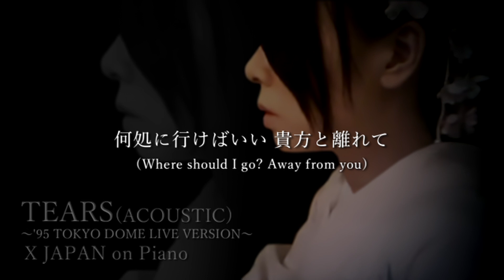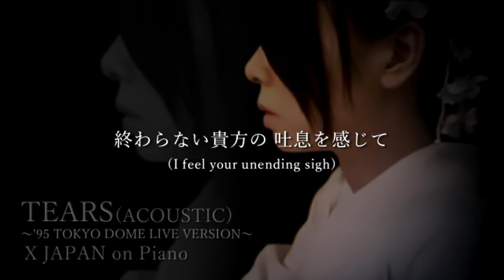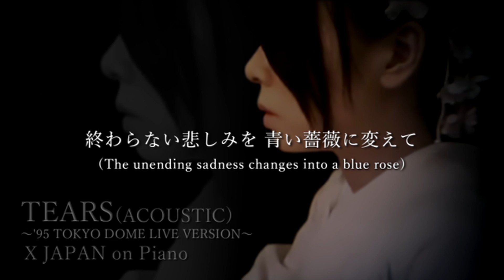X JAPAN - TEARS (ACOUSTIC)【Piano ver.】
X JAPAN - Tears ～'95 TOKYO DOME LIVE VERSION～ (Lyrics & translation)

X JAPANのToshlが1995年12月30日と31日の東京ドーム公演で披露した「Tears」のアコースティックバージョンをピアノでカバーしてみました

X are...

YOSHIKI (Drums & Piano)
Toshl (Vocal)
PATA (Guitar)
HIDE (Guitar)
SUGIZO (Guitar)
HEATH (Bass)
TAIJI (Bass)

MIDI音楽編集ソフト:Domino/ サウンド編集ソフト:Audacity/ MIDI音源:Timidity++/ 仮想MIDIケーブル:MIDI Yoke/ 動画編集ソフト:AviUtl (Free Software Only)

※これはMIDIシーケンサーによる演奏です。
※This is a MIDI sequencer playing.

※転載・二次利用はお断りします。
※Please stop reprinting without permission.

※コメント等への返信はいたしませんのでご了承ください。
※Please note that we do not reply to comments etc.